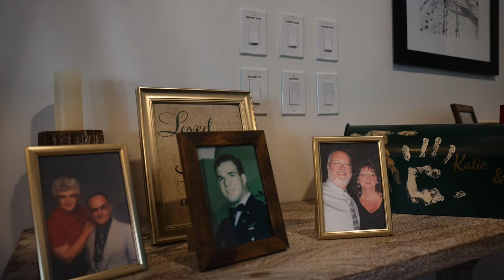Katie + Levi | Corduroy Inn & Lodge at Snowshoe Mountain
Katie + Levi

Wedding Venue | Corduroy Inn & Lodge
Reception Venue | Corduroy Inn & Lodge
Wedding Filmmaker | Elevated Media
Photographer | Wild and Wonderful Photography
Entertainment (DJ) | Bravo Live DJ
Entertainment (Strings) | Key to Adam
Planning | Jim Ed Roush
Officiant | Jeremy Hammes
Hair/Makeup | Spa Bliss
Catering | Corduroy Inn & Lodge
Cake | Mountain State Cakes
Florals | Blossoms and Buds
Bride's Gown and Veil | Coni & Franc
Groom's Attire | Studio Suits
Wedding Rings | Calvin Broyles
Bridesmaids' Attire | Birdy Grey
Groomsmen's Attire | Studio Suits

Elevated Media
In Motion…In Sound…In Love